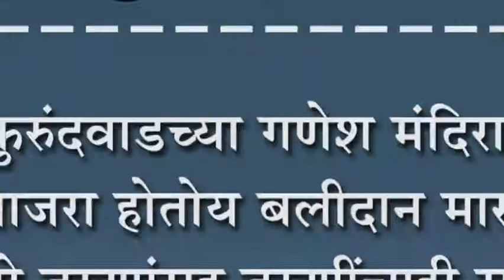कुरुंदवाडच्या गणेश मंदिरात साजरा होतोय बलीदान मास : शेकडो तरुणांसह तरुणींचाही सहभाग